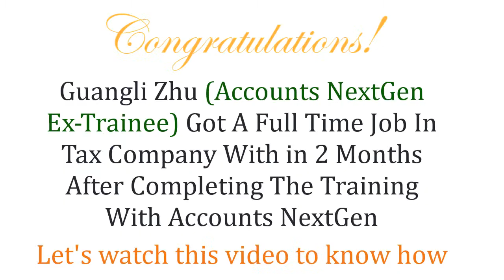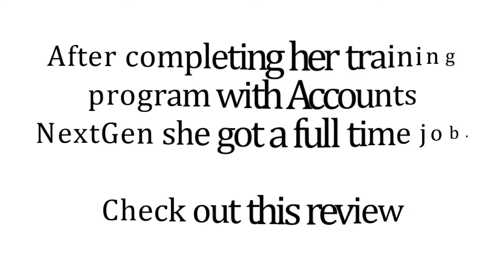How Guangli found a full time job in tax company within 2 months after internship with us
✅Success doesn't just come and find you , you have to go out and get it.

"Accounts NextGen has helped me in finding a full time job in tax company."

“To learn Xero & Myob practically, join Accounts NextGen.”

She found us online a few months back and decided to move✈️ to Melbourne from Perth for a month - just for the training program!
After completing the training program with us she got a permanent j#ob in tax company in less than 2 months.

Watch this video to know what she has to say about her experience with Accounts NextGen and how our training program has helped her to found job